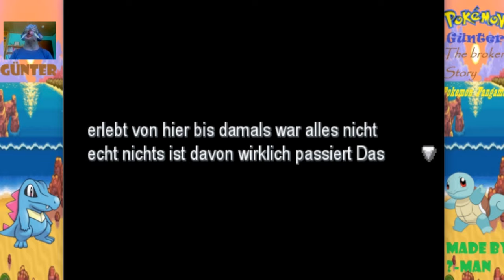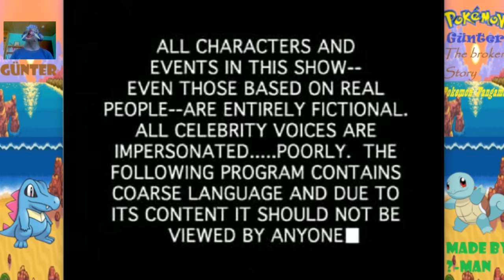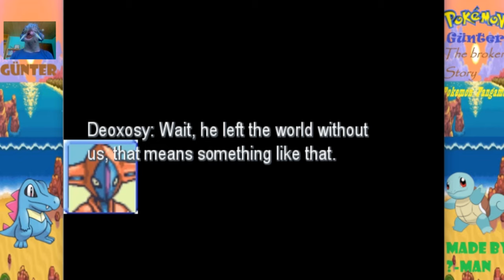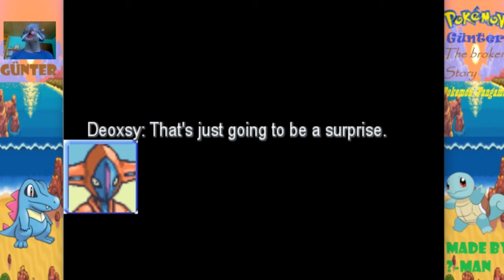R.I.P.! Sad Ending für ?-Man! The lost worlds ist sinnlos!: Pokemon Günter: The broken Story #6